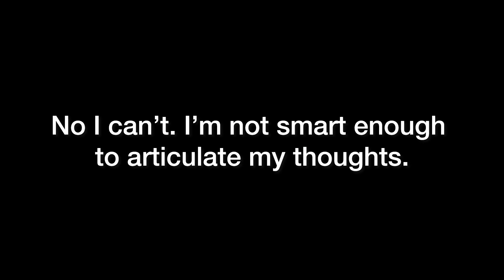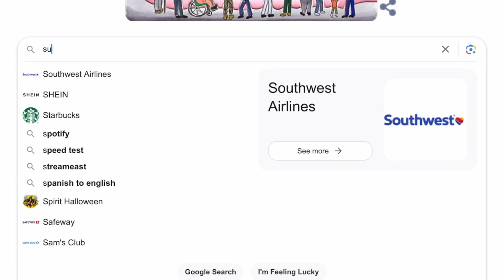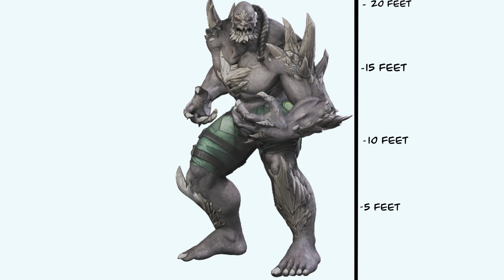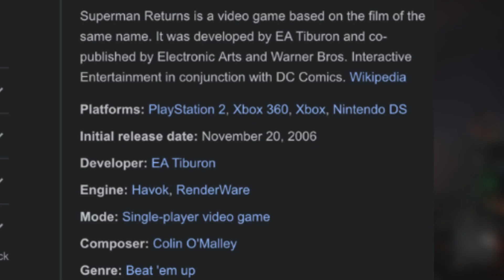Are Superman Villains scary IRL?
You all kept asking so in this video I’m finally going over whether or not Superman villains would be scary in real life. It’s not the same kind of scary as Batman or Spider-Man villains but they definitely hold their own. I don’t think I would be comfortable in a world where they existed to be honest. But I guess that goes from the super villains I don’t know. It means a lot that so many of you have stuck around. I’m super excited at the strike is over and I can get back to talking about movies. So be on the lookout for more of that. You all are awesome.

Okay Bye.